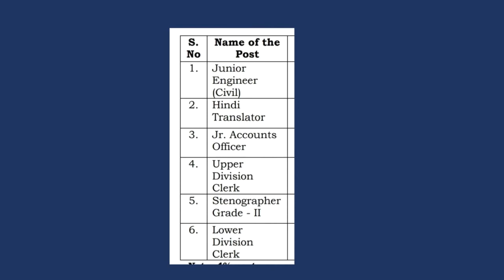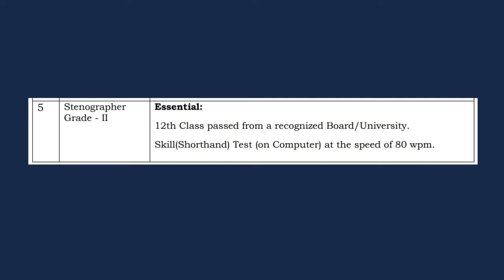NATIONAL WATER DEVELOPMENT AGENCY 2021